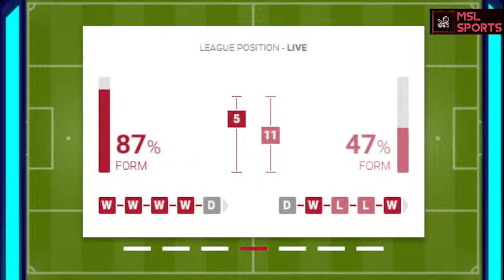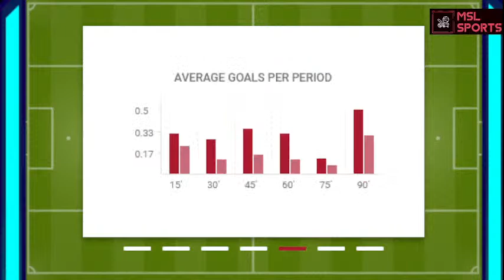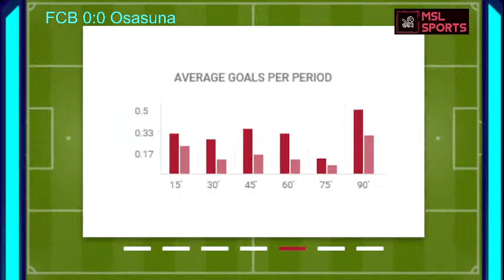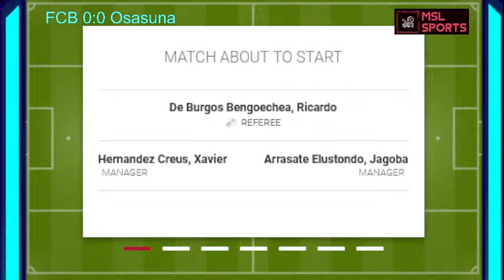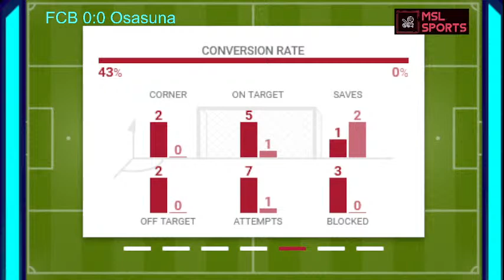FC Barcelona vs Osasuna 🔴LIVE STREAMING - ⚽ score & live action - Laliga - Football Match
FC Barcelona vs Osasuna Live Football Match
⚽FC Barcelona() 🆚 Osasuna() 🔴LIVE STREAMING - ⚽ score & live action - Laliga - Football Match

STREAMING score & live action
Like Football, Cricket
La Liga,  UEFA Champions League ,  ENGLISH Premier League,  UEFA  Euro Qualifiers,  UEFA Nations League, UEFA Europa League, Friendlies, FIFA world cup qualifiers, FIFA World Cup